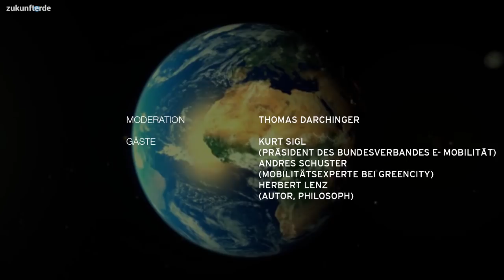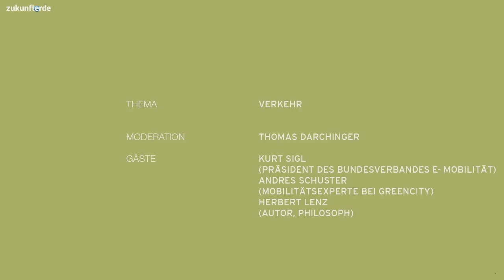Mobilität in der nahen Zukunft | "Gut, Mensch!" Thomas Darchinger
Stau und schlechte Luft – so kann es nicht weitergehen. Neben hoher CO 2 Emission verbrauchen wir für unsere Mobilität auch zu viel fossile Rohstoffe, die auf unserem Planeten nun einmal endlich sind.

In einer Gesprächsrunde der Reihe „Gut,Mensch“, moderiert von Schauspieler Thomas Darchinger, diskutieren der Präsident des Bundesverbandes E-Mobilität, Kurt Sigl, Andreas Schuster von Green City München und der Autor des provozierendes Buches „Zur Hölle mit uns Menschen“. Herbert Lenz über mögliche neue Wege, wie die Menschen nachhaltig von A nach B kommen – zu Lande, Wasser und in der Luft.